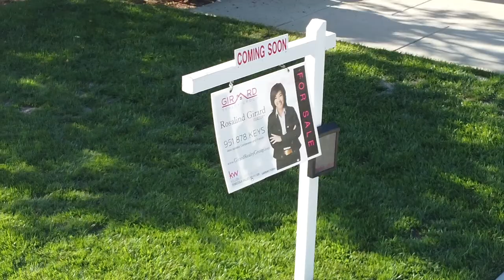Sell My Menifee Pool Home For Best Price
How can I sell my house fast with a low commission and get it listed fast and well marketed? I Spent $40,000 on this custom-built pool in the backyard. I spent money on the wall too. How can I sell this real estate and not lose money? What kind of real estate agent can help me?
MENIFEE HOME WITH BUILT IN WATER SLIDE FOR SALE WITH LOW HOA
ATTENTION AGENTS:You should have this video for your business, not mine.
sell my house
sell my home
menifee
Menifee, CA
market my home for profit
SEO expertise specializing in Realtor Websites. Search Engine Marketing and Optimization across multiple channels including video marketing for real estate agents.